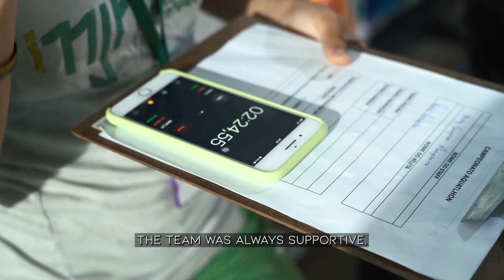1º Aquathlon do Instituto Neymar Jr.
Acesse nosso / Access our site / Acceda a nuestro sitio